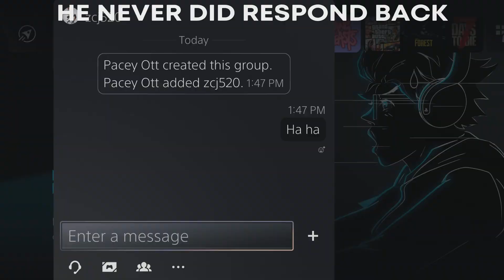Red dead Online getting that godmode Greifer out of godmode